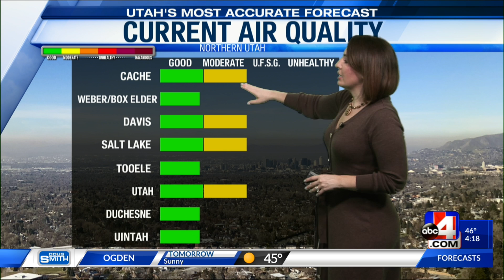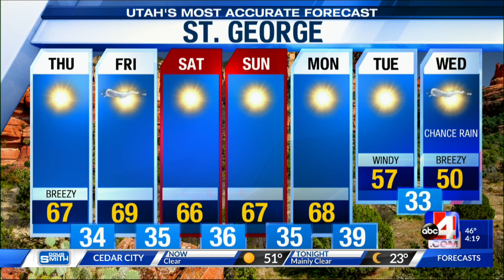Utah weather Wednesday